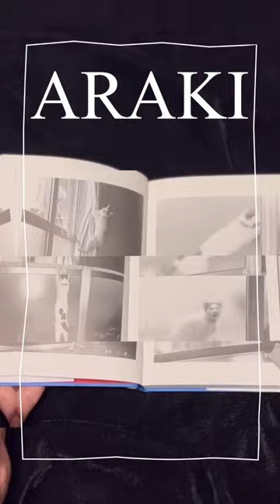ARAKI Nobuyoshi - Chiro My Love - Photobook Flipthrough 荒木経惟 愛しのチロ 写真集